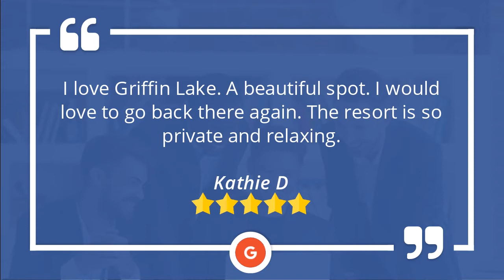Cabin Rentals BC Griffin Lake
Griffin Lake Cabin Rentals Malakwa Wonderful 5 Star Review by Kathie D
5 Star Rating

I love Griffin Lake. A beautiful spot. I would love to go back there again. The resort is so private and relaxing.

Griffin Lake Cabin Rentals
7776 Trans-Canada Hwy
Malakwa BC
V0E 2J0

𝗥𝗲𝘀𝗲𝗿𝘃𝗲 𝘆𝗼𝘂𝗿  𝗰𝗮𝗯𝗶𝗻 𝗻𝗼𝘄